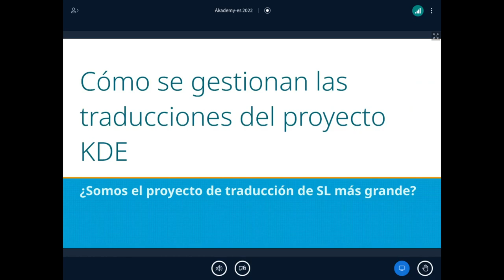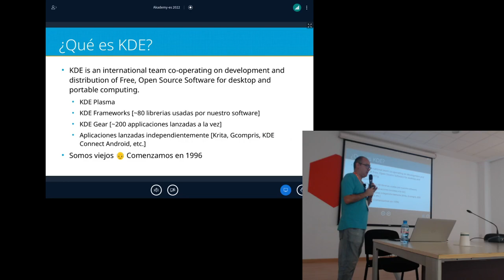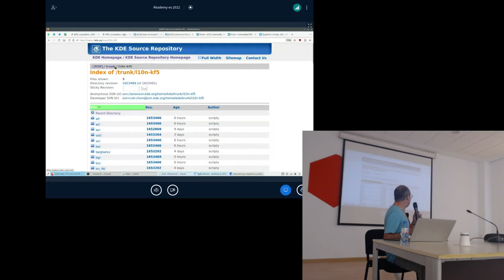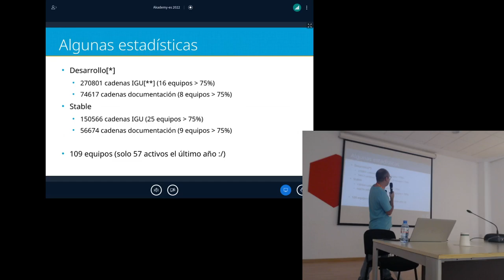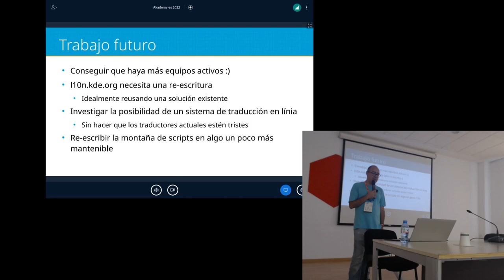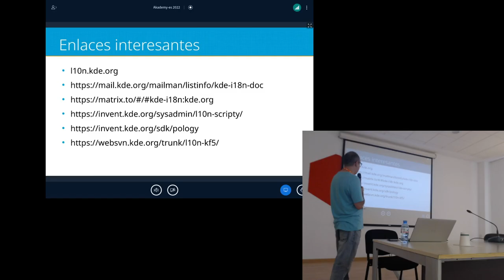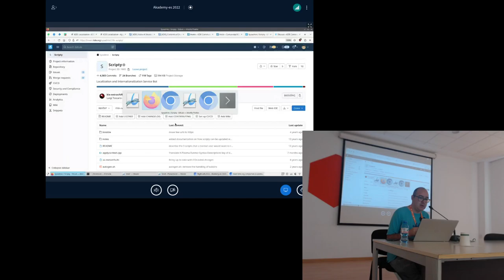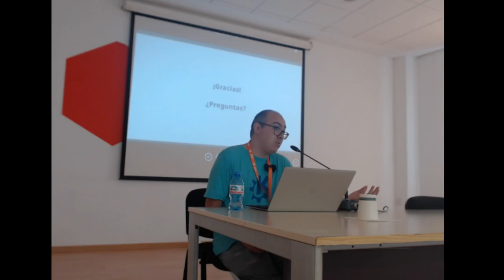Cómo se gestionan las traducciones del proyecto KDE con Albert Astals Cid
Cómo se gestionan las traducciones del proyecto KDE con Albert Astals Cid, charla de Akademy-es 2023 de Málaga Opensouthcode Edition